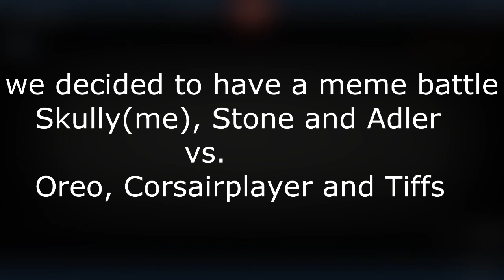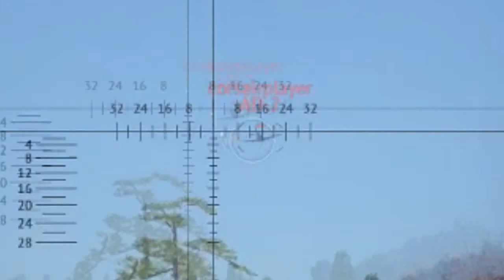Idiots play tanks - WTGF #7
We are back, alive and kicking in 2018 which in our eyes it already was  last year(the year we don't recognise), this time we have initiated a meme battle in which we fight eachother with the sole purpose of gaining some views.